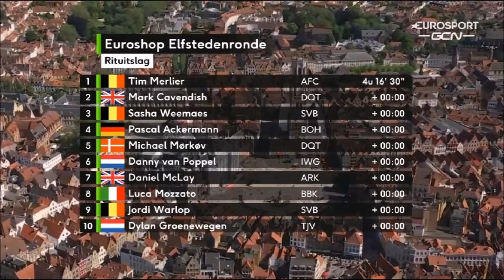Elfstedenronde 2021 - Tour des onze villes 2021